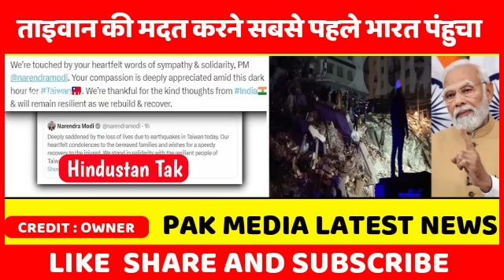PAK MEDIA CRYING AS INDIA 1ST TO HELP TAIWAN IN EARTHQUAKE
________________Sports Analysis social media follow us on _______________